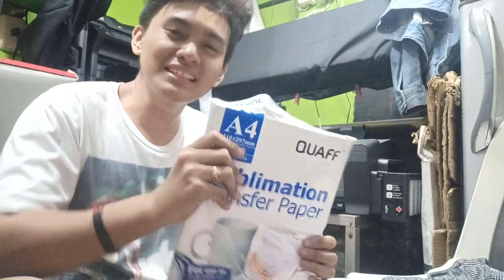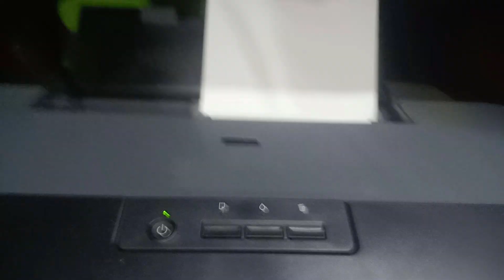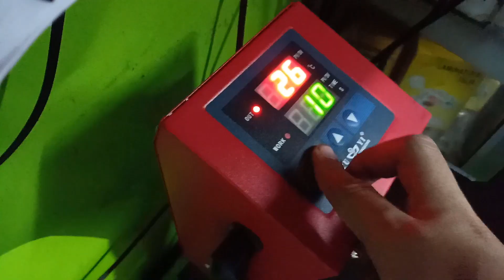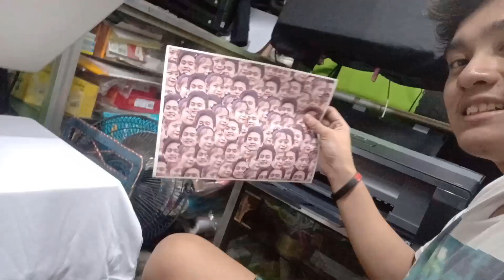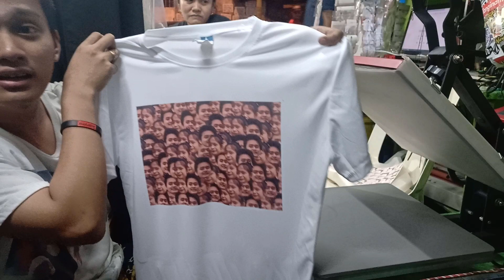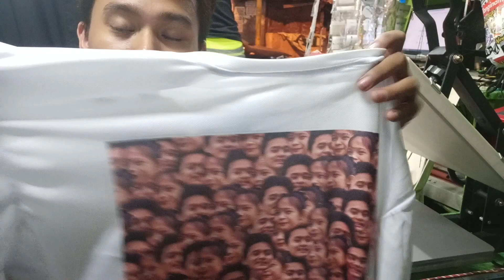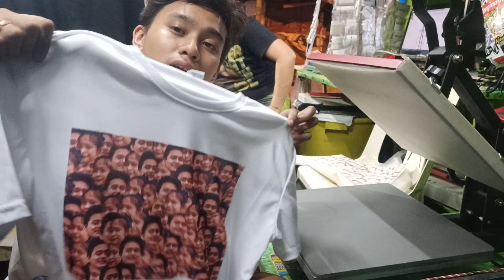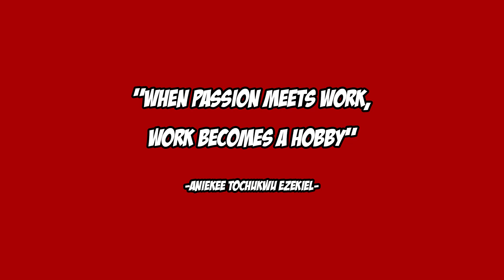TESTING DRIFIT SUBLIMATION PRINT WITH EPSON L1300 (PHILIPPINES) 3/3 | Michael Karl Sabaot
Saan nabili?

PS: Pag bumili kayo send nyo yung youtube link ng video na 'to sa seller hehe. Mabait po yan si sir Echo TY! :)

Store address:
2130 Nuestra Señora de Guadalupe, Guadalupe Nuevo, Makati City
Katabi kami ng INDEX SALON at sa harap naman namin REYES HAIRCUTTERS.

Daan lang kayo dito kung may gusto kayo ipagawa, or message muna kayo sa  FB page namin. Thank you!! :)